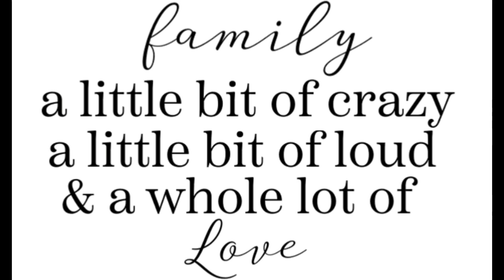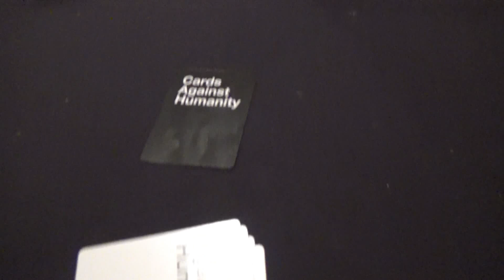ForWhitCar - Xmas in July 2017, Encounter Bay